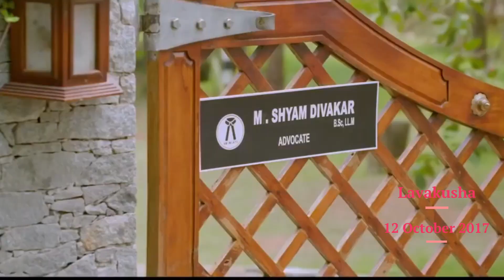Neeraj Madhav films/2013 - 2022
Neeraj Madhav film journey from 2013 to 2022